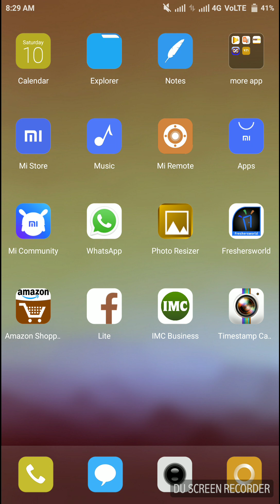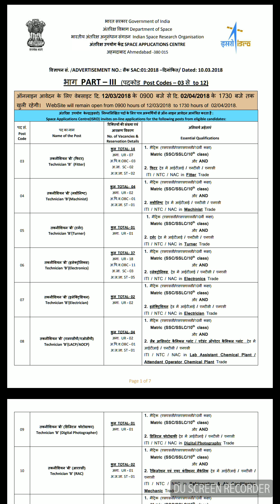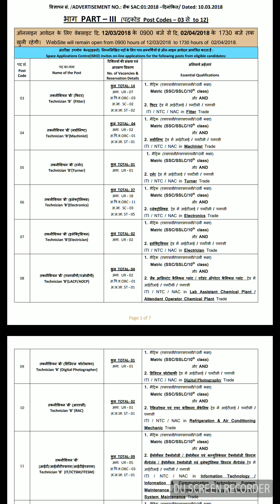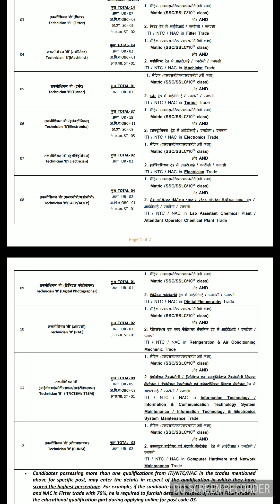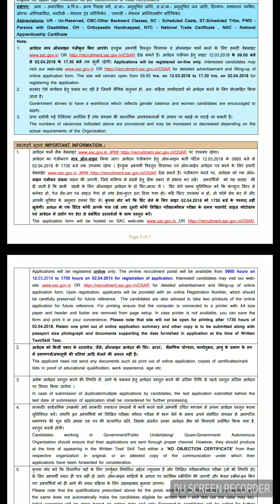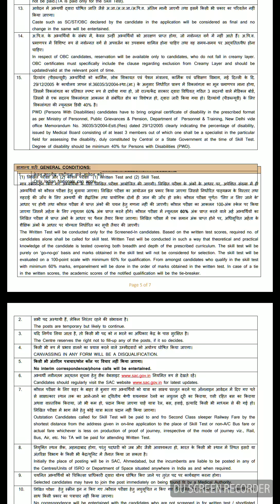ITI APPRENTICE ISRO AHMEDABAD